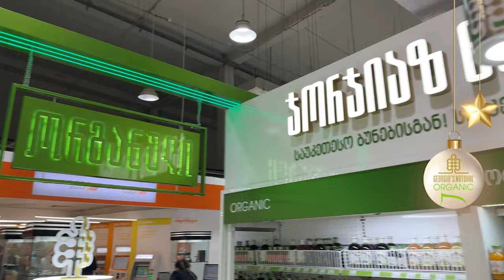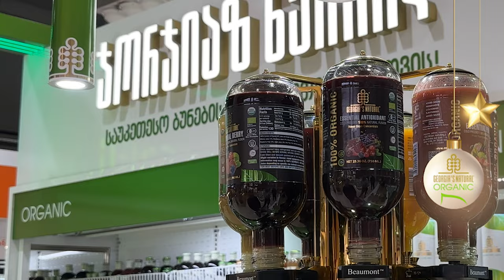Georgia's Natural wish you Craft Your Own Happy New Year!